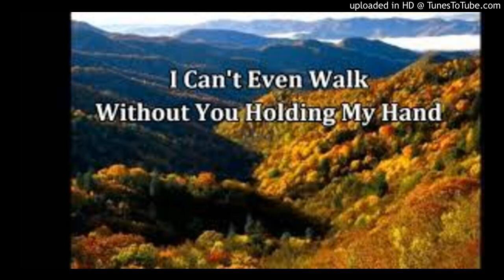I Can't Even Walk Without You Holding My Hand